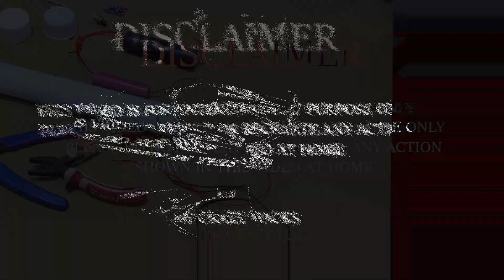How to make powerfull stun gun at home easy | TESER GUN 1MILLION volt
Hello Guys
Is video mein hum apko batanay wale hain kese ap ghr pe stun gun (teser gun ) bana sakte hain  for self defence easy and simple method.

Our channel is about CRAZY EXPERIMENT. We cover a lot of cool stuff like SCIENCE EXPERIMENT AND HACKS in Our channel.

How to make powerfull stun gun at home easy
how to make stun gun with battery
how to make stun gun with ark module
ElectroBOOM
how to make teser gun easy at home
how to make teser gun with 3.7 volt batterty
how to make powerfull teser gun
Mr Indian Hacker
how to make 1million volt stun gun
how to make stun gun for self defence
Craxyxyz
How to make High voltage teser gun
Tesergun in pvc Pipe
Stungun making simple method
5million volt stun gun
scienceexperiments